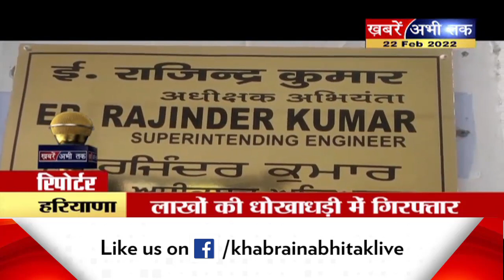यमुनानगर में बिजली विभाग में बड़ा फर्जीवाड़ा, अपने ही जाल में फंसा XEN ! | Khabrain Abhi Tak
यमुनानगर में बिजली विभाग में बड़ा फर्जीवाड़ा, अपने ही जाल में फंसा XEN !